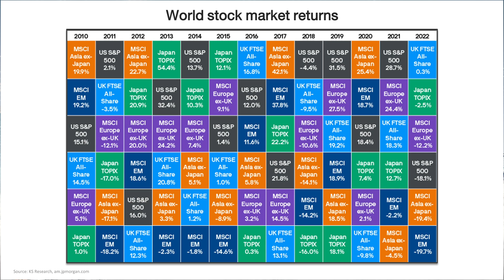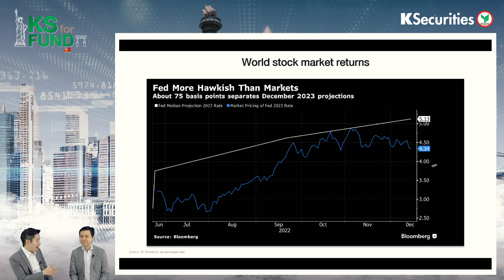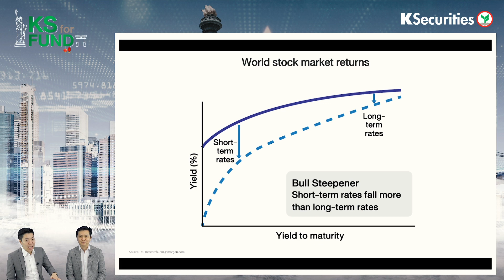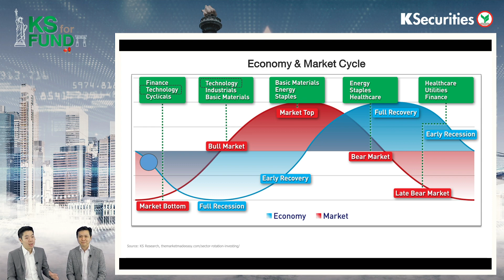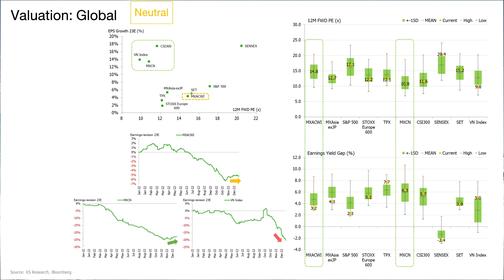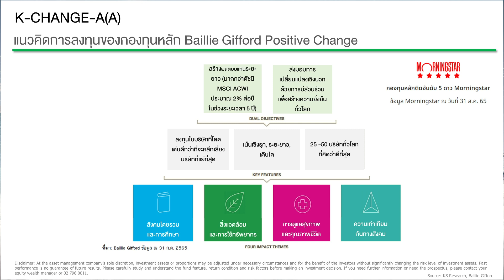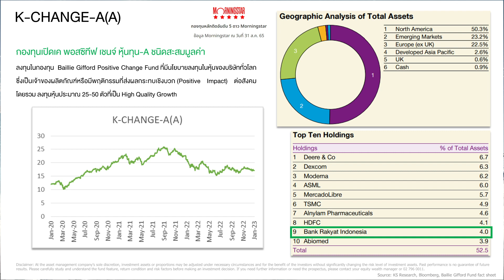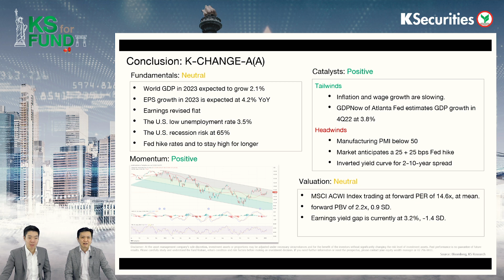🎬 KS for FUND EP.2: "หุ้นโลก" ส่งสัญญาณเปลี่ยนเทรนด์..ปรับแผนลงทุนรับมือ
ครบ! ทุกข้อมูลเพื่อการลงทุนทุกตลาดหุ้นเด่น เจาะลึกทุกเทรนด์การลงทุนทั่วโลกในรายการ "KS For Fund" พบกับ สรพล วีระเมธีกุล  และ   พิชัย ยอดพฤติการ

ศึกษาข้อมูลการลงทุนได้ที่
เปิดพอร์ตกองทุนรวมกับ KS ลงทุนได้หลากหลายบลจ.

ออกอากาศทุกวันอาทิตย์เว้นอาทิตย์ เวลา 12.15 น.
ทาง Facebook และ Youtube KSecurities